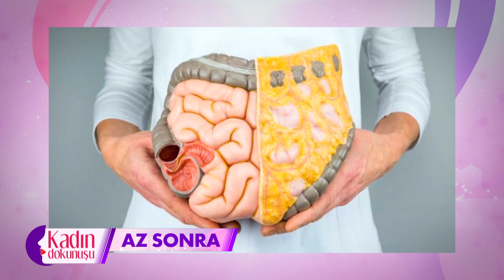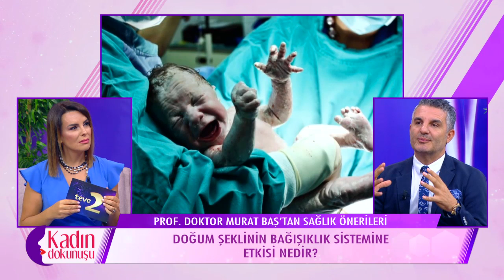Kadın Dokunuşu 1. Bölüm | 14.09.2019 FULL BÖLÜM İZLE!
Kadın bir dokunuşuyla etrafını çiçeklendirir, renklendirir…
Sağlık, moda, güzellik, çocuk bakımı, ilişkiler, hayata ve kadına dair her şeyi gelin bu programda konuşalım.

Kadın dokunuşuyla her yeri güzelleştirir…

Artık her hafta sonu rengarenk bir kadın dokunuşuyla teve2 ekranında buluşuyoruz…

Seren Fosforoğlu’yla “Kadın Dokunuşu” cumartesi günü teve2’de!

1.Bölüm Konukları;

Diyetisyen Prof. Dr. Murat Baş. Programın adı Kadın Dokunuşu ama Murat Hoca birçok hayata dokunuyor ve sağlıklı beslenme ile o hayatları değiştiriyor. Bu yüzden özellikle zayıflamak isteyen kadınlar bu sohbeti kaçırmayın deriz.

Çok şanslıyız çünkü her bölüm Estetik ve Güzellik Danışmanı Ahu Karaduman bizlerle olacak. Kendimize cildimize nasıl daha iyi bakabileceğimizi ve güzelliğin ipuçlarını bizimle paylaşacak.

İçten dışa kendimizi nasıl güzel hissederiz. Hürriyet Moda Yazarı Aslı Barış, bize modanın püf noktalarını verecek.

Koruyucu Sağlık Uzmanı Prof. Dr. Oğuz Özyaral, sebzeyi meyveyi nasıl seçmeliyiz, cilt maskesi ve cilt kırışıklıklarını azaltan muz maskesi hakkında bilgiler verecek.